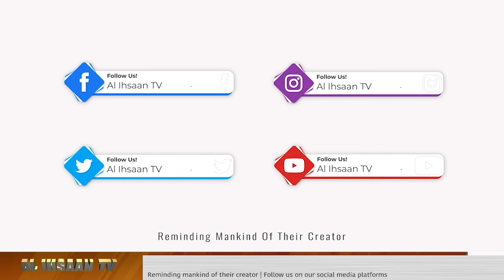A TALK ABOUT KNOWLEGDE | AL HABIB KAMAL ABDALLAH BARHOMUZ | SHEIKH AHMED ABRAAR